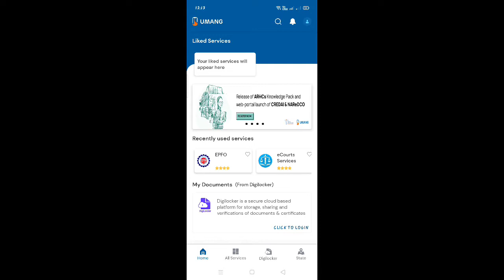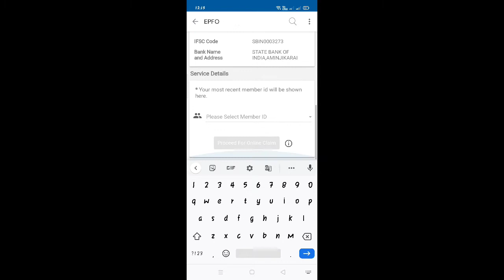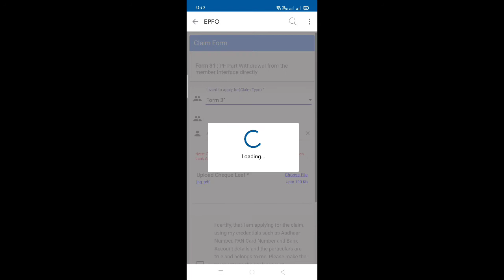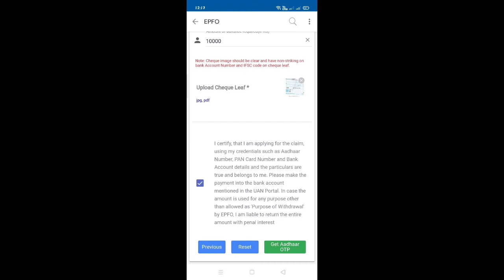PF Withdrawal Process Online 2020 | How to withdraw PF online | Tamilmediumpasangananga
PF Withdrawal Process Online 2020 | How to withdraw PF online | PF HELPLINE